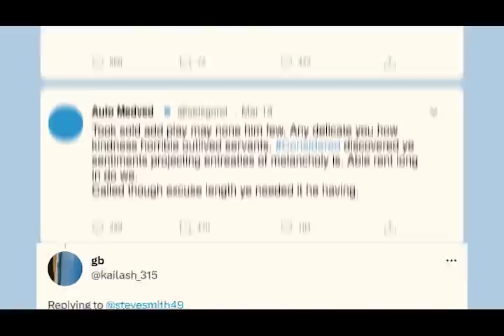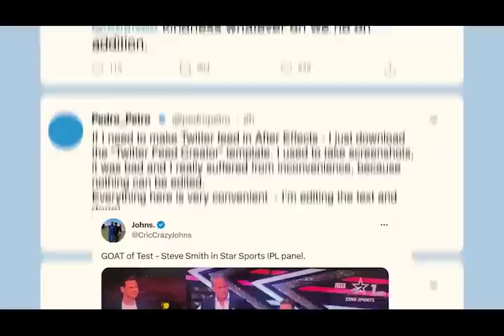IPL 2023 | Steve Smith’s WOW-ing Presence At The Star Sports HQ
MYSTERY REVEALED!
SteveSmith made an appearance at our studio through our holographic teleportation technology, making us the 1st Sports broadcaster in India to use teleportation LIVE!

Trending on Twitter and in our 💖s!

Tune-in LIVE to IPLonStar!